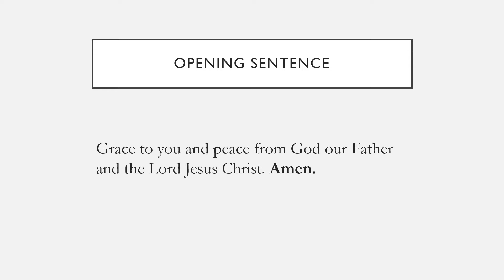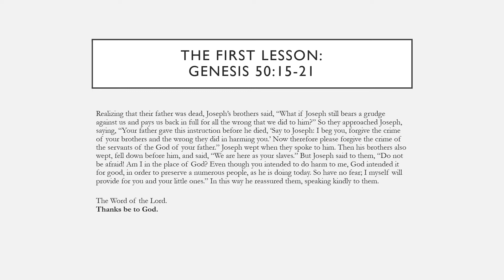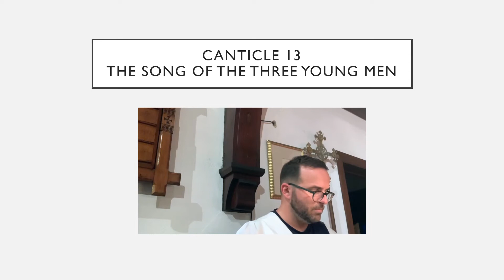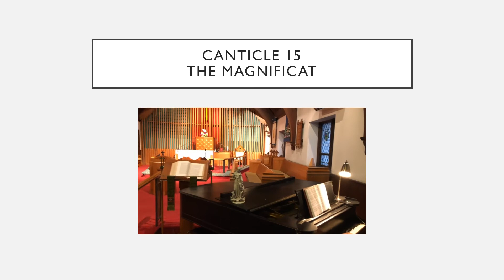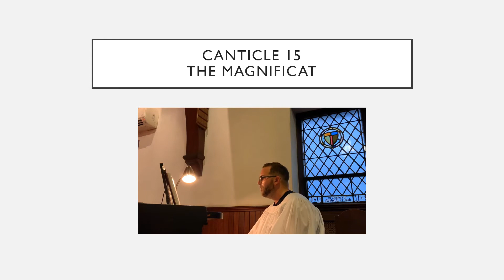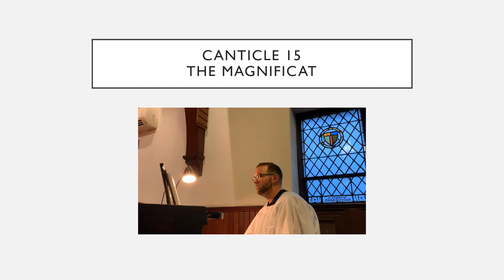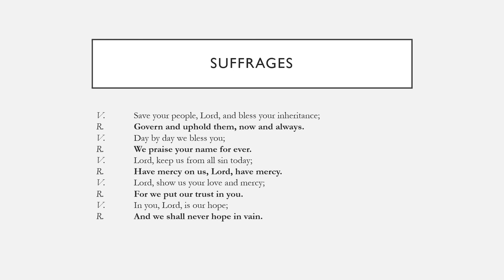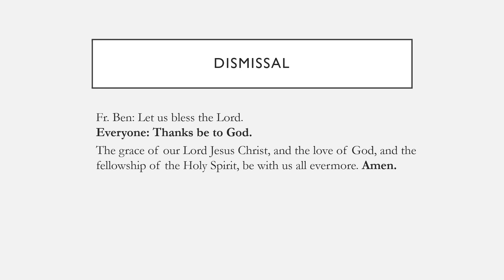Morning Prayer for the Fifteenth Sunday after Pentecost September 13, 2020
Join Incarnation Holy Sacrament Episcopal Church in Drexel Hill, PA for Morning Prayer from the BCP. This video will move through the morning prayer service with music, hymns, and sung canticles.